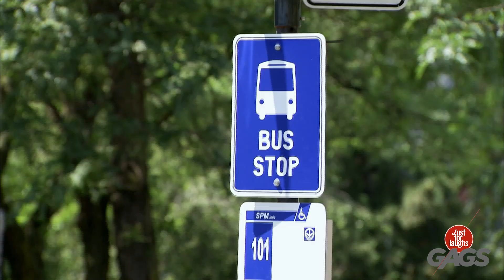Première annonce de divorce | Juste Pour Rire les Gags